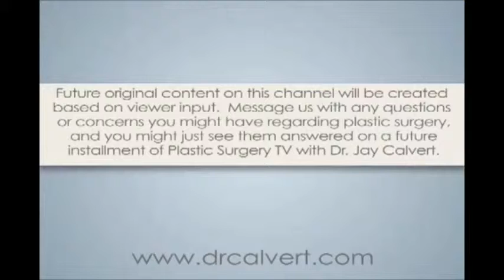Newport Beach Lip Enhancement Surgeon - Call Dr Calvert at drcalvert.com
Newport Beach Lip Enhancement Surgeon. Dr Jay Calvert Newport Beach and Beverly Hills California Dr Jay Calvert specializes in Newport Beach Lip Enhancement. Rhinoplasty, Secondary Rhinoplasty, Facelifts, and Revision Breast Implant surgery.